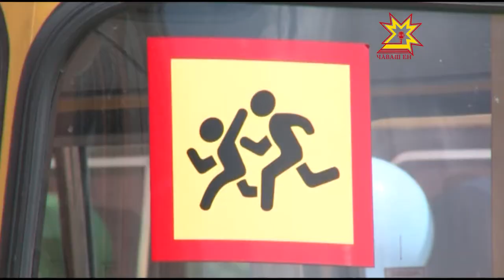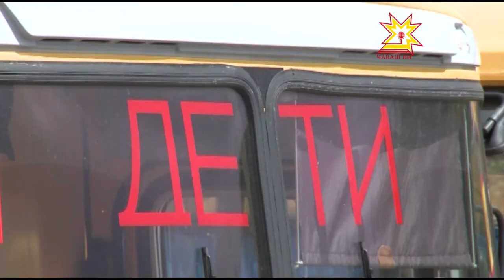Вручение ключей от автобусов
Сегодня же Михаил Игнатьев и Владислав Третьяк вручили ключи от новых школьных автобусов. Торжественная церемония прошла на площади перед Дворцом детского и юношеского творчества в Чебоксарах.